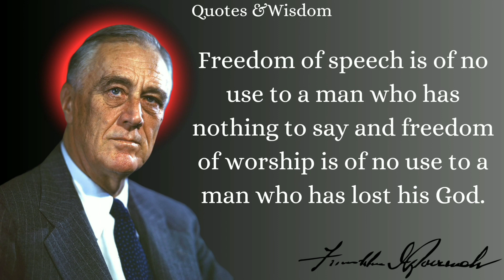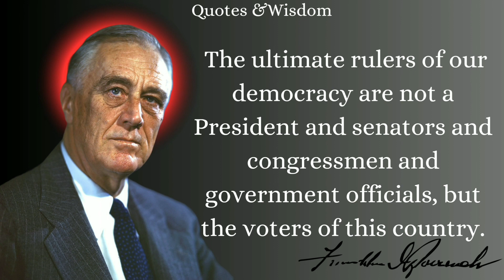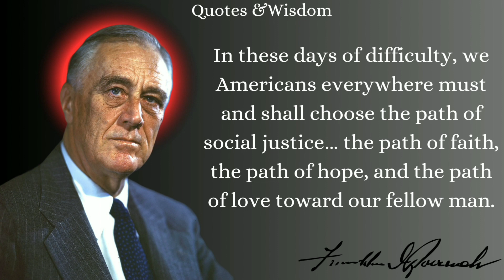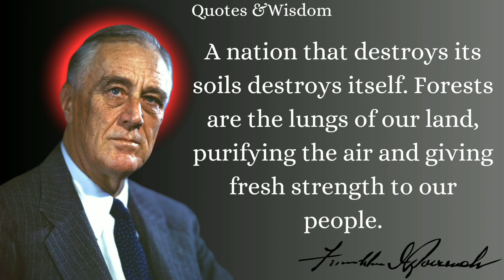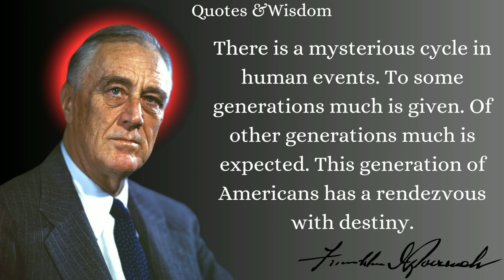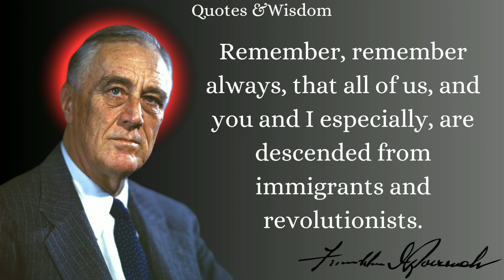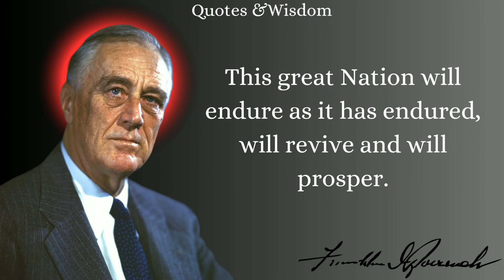WORDS OF WISDOM - Famous Quotes From Franklin D Roosevelt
WORDS OF WISDOM - Famous Quotes From Franklin D Roosevelt on Destroy your Fear in Life

Franklin Delano Roosevelt (January 30, 1882 – April 12, 1945), often referred to by his initials FDR, was an American politician and lawyer who served as the 32nd president of the United States from 1933 until his death in 1945. As the leader of the Democratic Party, he won a record four presidential elections and became a central figure in world events during the first half of the 20th century. Roosevelt directed the federal government during most of the Great Depression, implementing his New Deal domestic agenda in response to the worst economic crisis in U.S. history. He built the New Deal Coalition, which defined modern liberalism in the United States throughout the middle third of the 20th century. His third and fourth terms were dominated by World War II, which ended in victory shortly after he died in office.